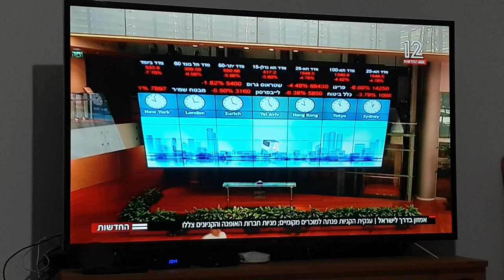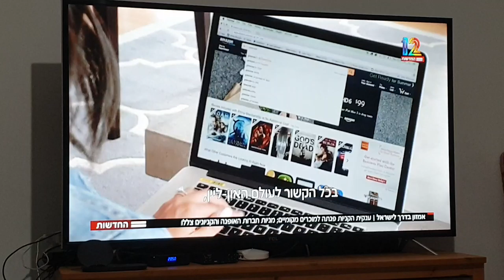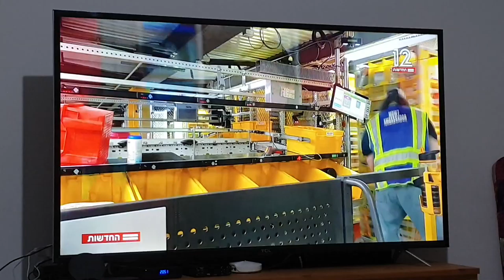אמאזון נכנסת לעומק ישראל